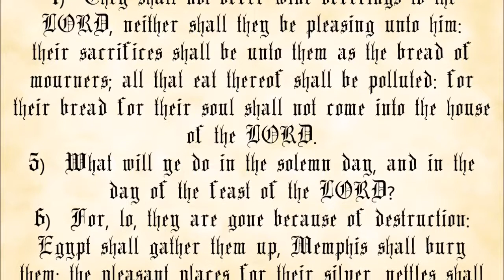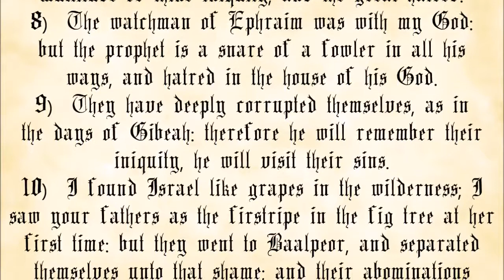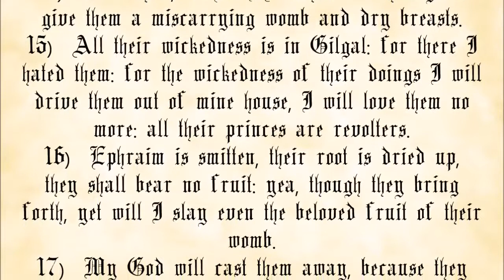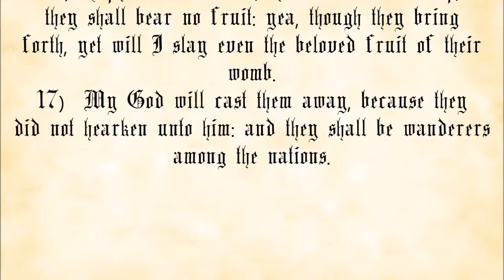Hosea Chapter 9 - King James Authorized Version with text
The Book of Hosea, Chapter 9.

 1. You may not charge any more than the cost to duplicate and send them.
 2. You must make a complete copy of the recording, including this message.